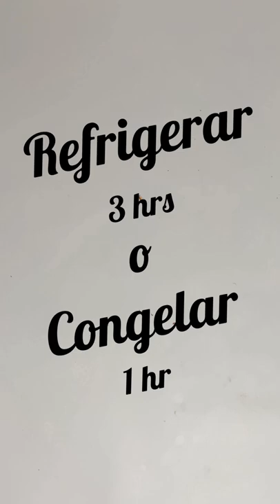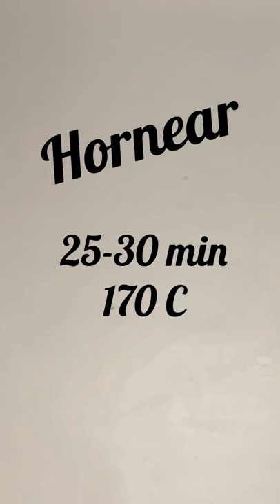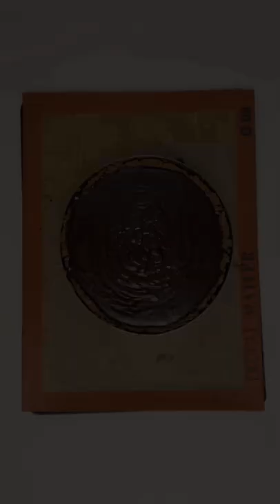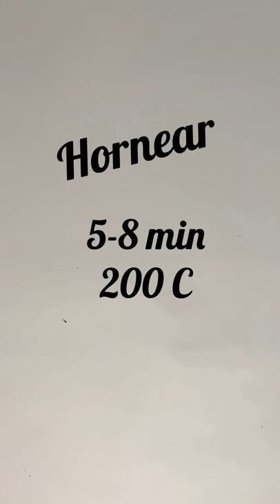CON UN RELLENO MUY CREMOSO E INTENSO DE CHOCOLATE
Materiales:
1 aro de 22 cm X 5 cm
1 bandeja para horno de casa.
1 tapete de silicon (silpat) para horno de casa.
1 Rallador
Batidora

🍫🍫🍫RECETA🍫🍫🍫

🍫MASA DULCE DE CHOCOLATE
150gr Mantequilla
95gr Azúcar en polvo
30gr Harina de Almendras
1 Huevo
225gr Harina
15gr Cacao en polvo

🍫RELLENO DE CHOCOLATE
150gr Chocolate 70%
150gr Chocolate 55%
220gr Mantequilla
3 Huevos
3 Yemas
60gr Azúcar en polvo

🍫🍫🍫INSTRUCCIONES🍫🍫🍫
Todos los ingredientes deben estar a temperatura ambiente
🍫MASSA DULCE
Precaliente el horno a 170C
Cierna la harina con el cacao en polvo.
Mezcle a baja velocidad la mantequilla, lel azúcar en polvo y la harina de almendras.
Cuando esté bien cremoso añada el huevo.
Por ultimo añada la harina y el cacao en polvo.
Amase hasta conseguir una masa homogénea.
Quando estiver bem cremoso, adicione o ovo.
Haga un rollo grueso con la masa.
Envuélvalo en papel film y lleve a la nevera por 3 horas, o si lo prefiere al congelador por 1 hora.
Retire la masa del congelador y con la ayuda de un rallador de cuatro caras, ralle la masa por la parte más gruesa.
Ralle suficiente masa para forrar un aro de 22 cm x 5 cm, con unos 2 a 3mm de espesor.
Puede ser irregular, ya que debe quedar rústico.
Lleve a hornear a 170C durante 25-30min
Retire del horno.

🍫RELLENO
Precaliente el horno a 200C,
Derrita en baño María el chocolate con la mantequilla. Reserve.
Mezcle muy bien los huevos, las yemas y el azúcar en polvo.
Adicione el chocolate y mezcle bien.

🍫MONTAJE
Vierta la crema de chocolate en la base de la tarta.
Lleve al horno a 200C durante 5-8 min.
Deje enfriar mínimo 3 horas o una noche.
Sirva a temperatura ambiente.

👉🏼NO DEJE DE VISITAR LOS TUTORIALES DE PASTELERIA INTERNACIONAL

@SweetSalgado Instagram - Facebook - Pinterest - TikTok